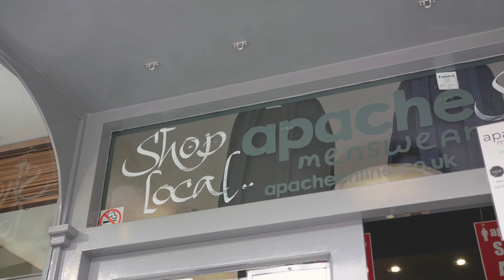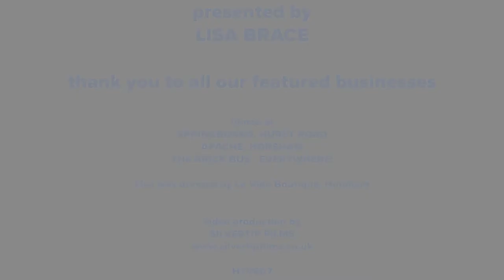Horsham.TV - May 27 2021 - Brick Bus, Apache Menswear and more!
An incredible mini bus is making it's way around town - The Brick Bus! A man many have known as Spiderman, Steve Goodwin, chatted to Horsham.TV about his latest, brickiest adventure.

With the high street well and truly open now, Lisa got to fulfil a dream and dress a mannequin, thanks to Apache Menswear. Have you visited in the store in the Bishopric, Horsham? It's been there for 28 years!

And finally, we got the chance to meet artist Clare in her pop up studio in West Street (the former Thomas Cook office) to see what she's getting up to.